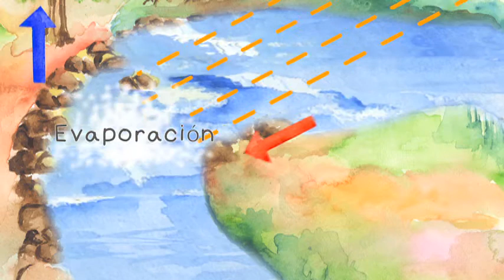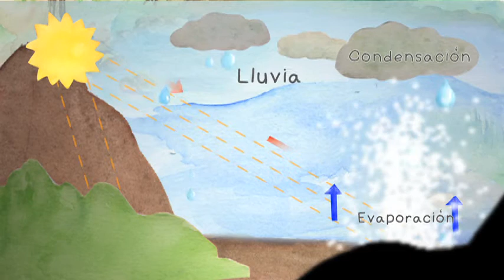Ciclo del agua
En esta cápsula aprenderemos sobre el ciclo del agua y sus diferentes procesos.

Con estas cápsulas podrás aprender del cuidado de la salud, hábitos alimenticios, el cuidado del agua, el método científico, la importancia de los bosques, entre otras cosas más.